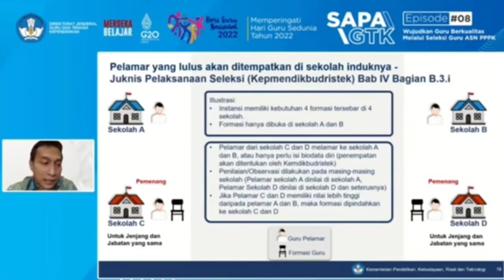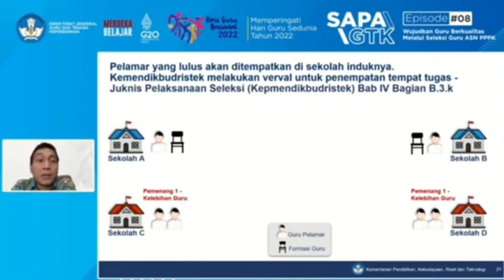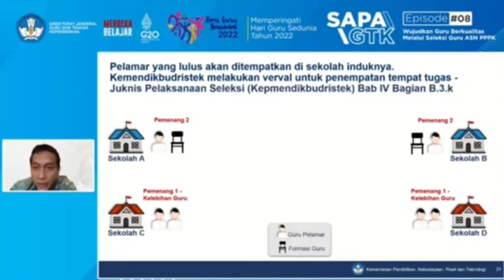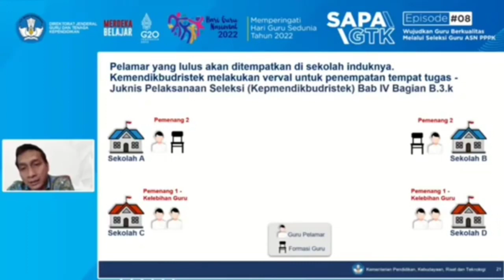GAWAT!!! P2 DAN P3 WAJIB TAU BAHWA FORMASI PPPK BISA BERPINDAH KE SEKOLAH LAIN